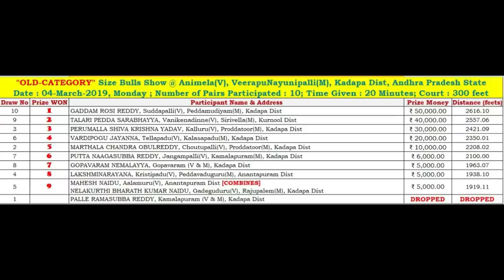2019 ANIMELA "OLD-CATEGORY" 3rd Prize Rs.30,000/- Won By PERUMALLA SHIVA KRISHNA YADAV-2421.09FT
WON 3rd Prize Rs.30,000/- covering 2421.09 in 20 Minutes
PERUMALLA SHIVA KRISHNA YADAV,
Kalluru(V), Proddatoor(M), Kadapa Dist